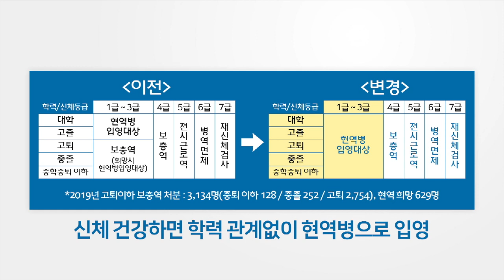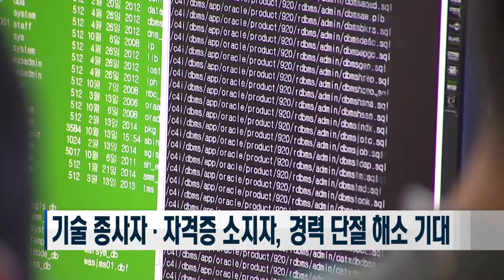내년 신체 건강하면 학력에 관계없이 모두 현역병으로 입영 | 학력 사유 병역처분 폐지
병무청, 2021년부터 학력 사유 병역처분 기준 개정

지금까지 고등학교 퇴학 이하자는 신체등급이 1급에서 3급이어도 보충역으로 처분했는데요. 내년부터는 신체만 건강하면 현역병으로 입영하게 됩니다. 병무청이 내년부터 학력사유에 의한 병역처분을 폐지하는 개정안를 마련하고 16일 행정예고를 실시했습니다. 김동희 기자입니다.

그동안 병역처분은 학력과 신체등급으로 결정했습니다.

고등학교를 졸업하지 않은 사람은 신체등급에 관계없이 학력에 의해 보충역으로 처분해왔습니다.

그중 신체등급이 1급∼3급인 사람이 현역병 입영을 희망할 경우에만 현역 복무가 가능했습니다.

또 보충역 처분자 중 중학교 졸업을 하지 않은 사람은 현역병의 기술병 지원을 제한했습니다.

하지만 내년부터는 신체가 건강하면 학력에 관계없이 모두 현역병으로 입영하게 됐습니다.

학력에 의한 병역 처분 기준이 군 복무와 직접적인 연관성이 없고, 차별에 대한 논란이 있어서 이번에 개선하게 됐습니다.

조기 사회 진출자 중 기술 분야에 종사하거나 기술자격증이 있는 사람이 보충역 복무로 경력 단절이 되는 문제도 해소할 수 있을 것으로 기대됩니다.

입영하는 사람을 대상으로 보면, 학교를 중퇴하고 기술 분야에 종사하고 있는 사람이 기술병으로 입영할 수 있게 돼 경력단절 없이 계속 군 복무를 할 수 있게 됐죠.

병무청은 이 같은 보완 대책을 지속적으로 마련해 병역 정책이 잘 추진될 수 있도록 하겠다고 밝혔습니다.